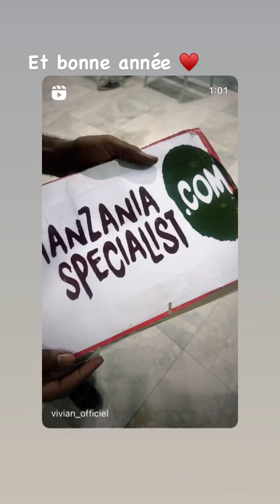VIVIAN GRIMIGNI - 01 Janvier 2024